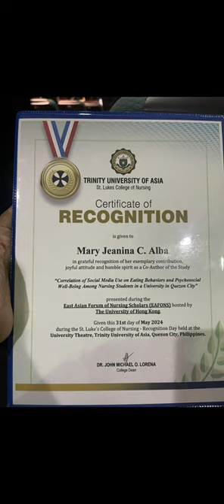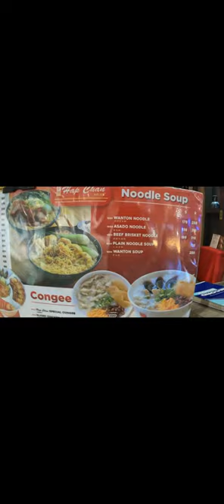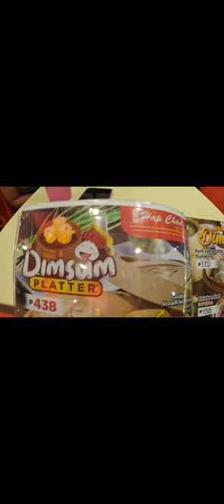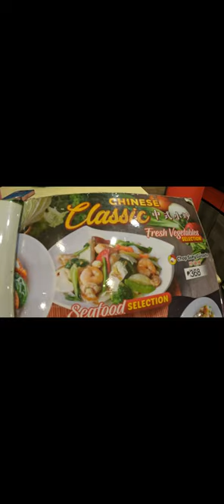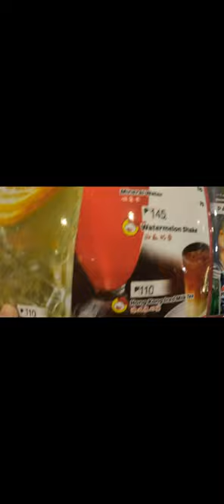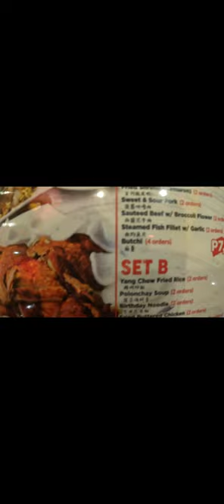Congratulations Mary Jeanina Alba for Graduating BS Nursing with Honors Cum Laude